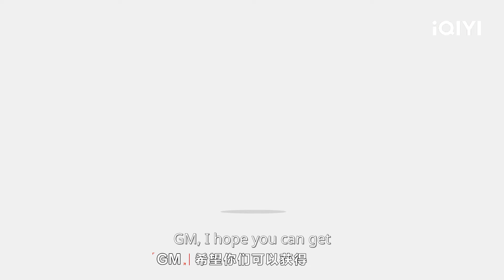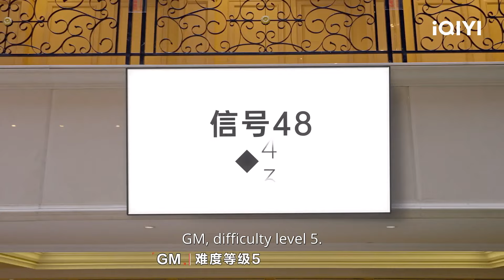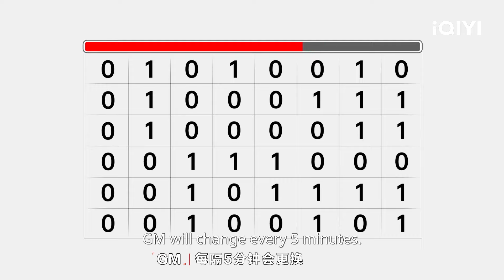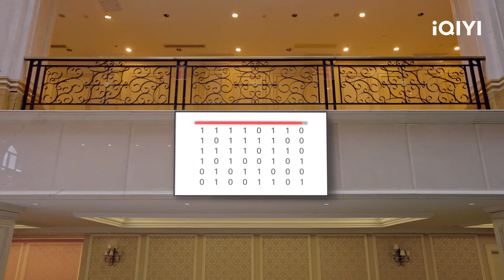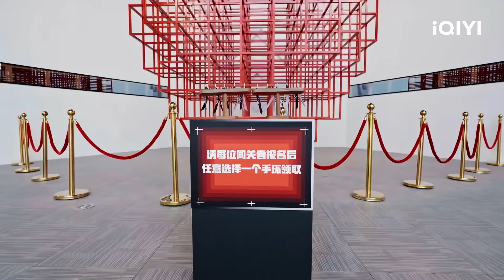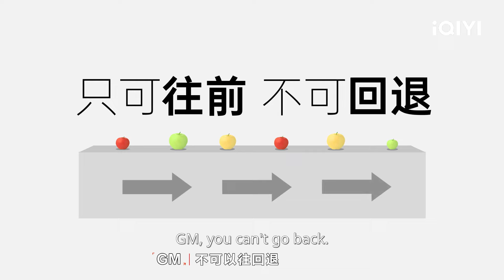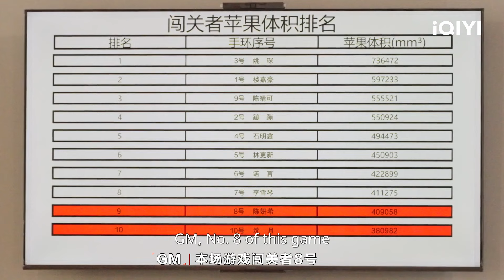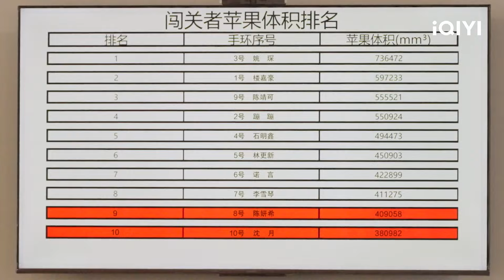【沈月CUT】脑力不够体力来凑 闯关松弛感一绝 不但人美精神状态也很美丽 | 十天之后回到现实 | Tenday | iQIYI精选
人生如闯关，过一关，少一关！《十天之后回到现实》每周五中午12点会员抢先看，每周日中午12点转免正片上线！
🔔订阅锁定iQIYI 综艺精选最新最全整片等你看！多语字幕观看敬请登录iQIYI国际版或下载iQIYI国际版APP，还有更多独家资源等着你！

【闯关者-艺人】陈冰、陈靖可、陈妍希、侯明昊、李庚希、李雪琴、林更新、庞博、沈月、王鹤润、吴奇隆、邢傲伟、姚琛、张大大、张宥浩、张云龙

【简介】39位各行各业且热爱生活的闯关者，开启了沉浸式体验闯关，在一个真实城市的封闭区域内，自由生活任意探索，度过十天假期，每天只需要通过一个游戏关卡，就可以继续在这里生活。最终所有关卡通关，胜出的人成为最后的赢家。十天之后回到现实

【周边】